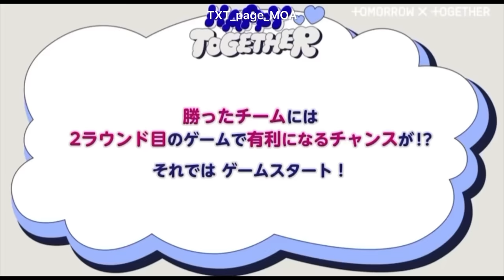(ENG SUB) TXT WE LOST THE BALANCE GAME HAPPY TOGETHER 🫶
I gave credit to content owner hybe/ TXT Japan